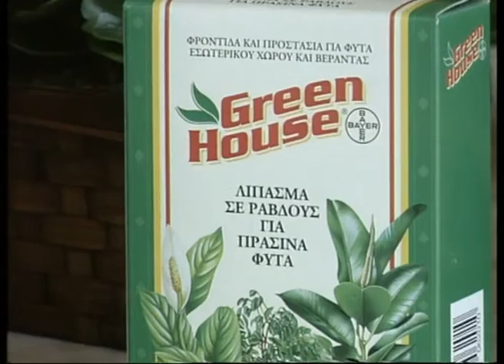STAR CAFE 22 05 1998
STAR CAFE
Με την Κατερίνα Λάσπα